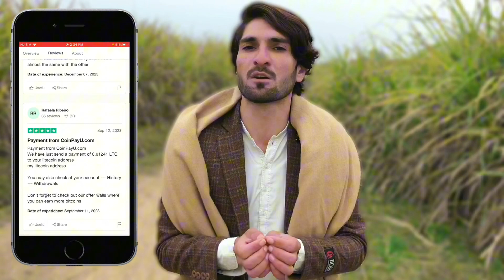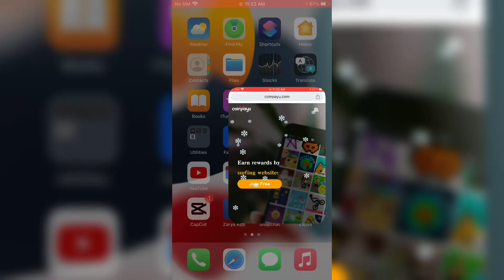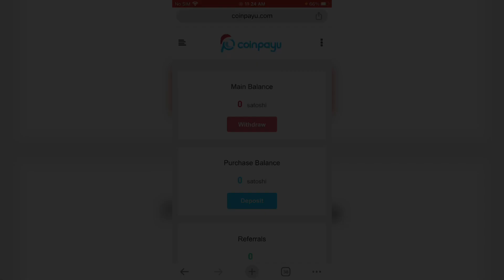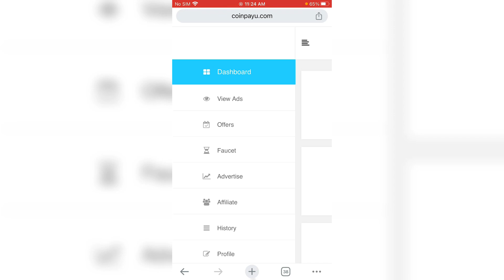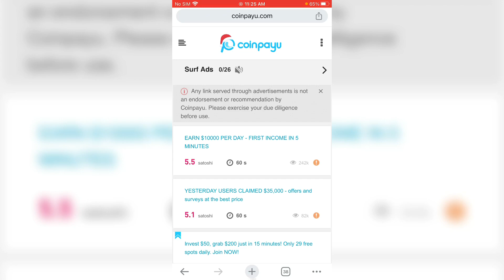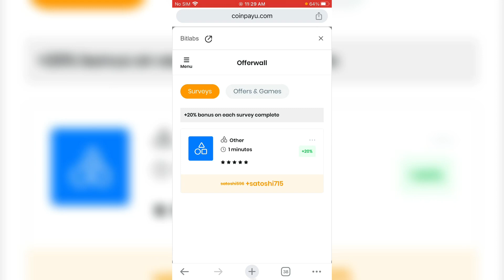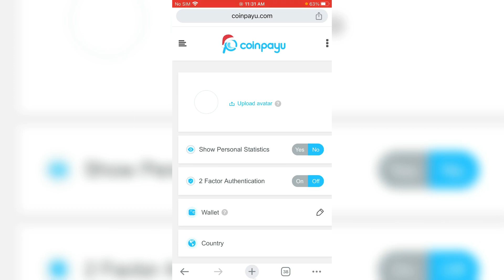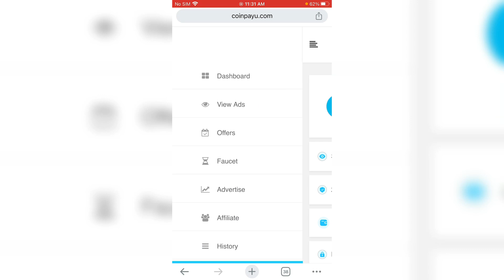1200.Pkr Daily🤑|| Earn Money By Watching Ads Without Investment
Asalam-O-Alaikum

In today video 1200.Pkr Daily🤑|| Earn Money By Watching Ads Without Investment

In today video i will tell you, how to earn money from coinpayou website-You can earn 1200,pkr daily by watching ads-completing task and playing games.

Earn money by watching ads without investment
Earn money watching videos without investment